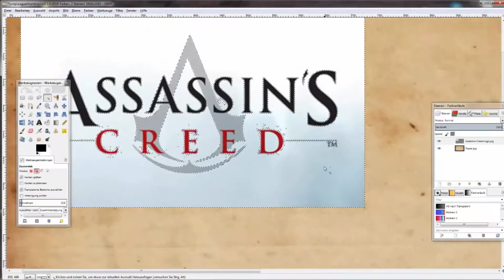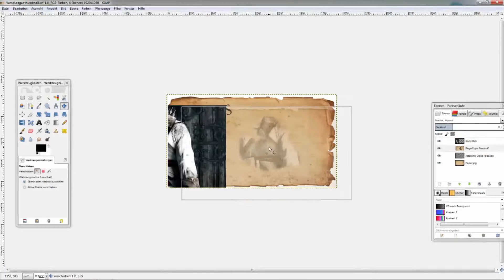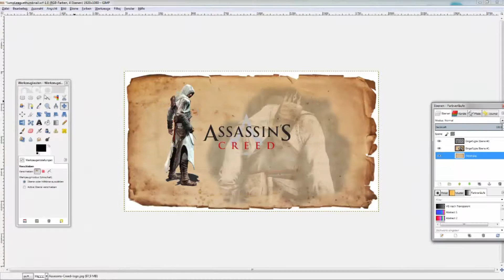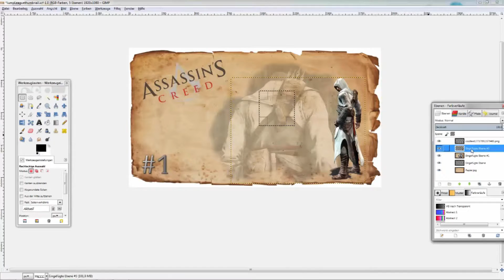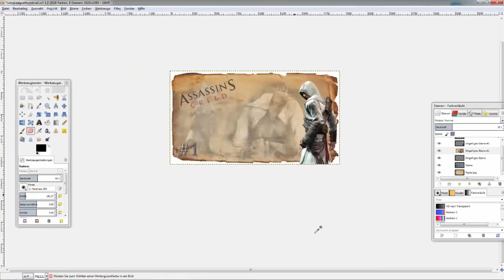How DO | Assassin's Creed Thumbnail | CD - Play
Ein kleines Testformat :D mal schaun wies ankommt!